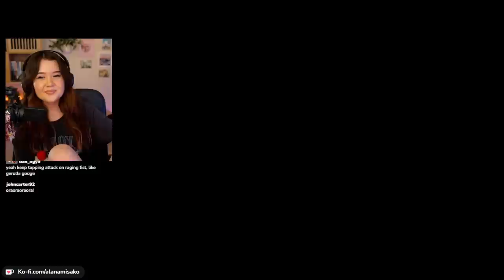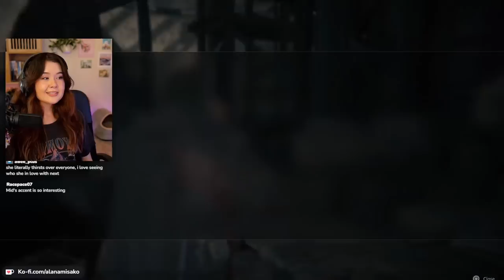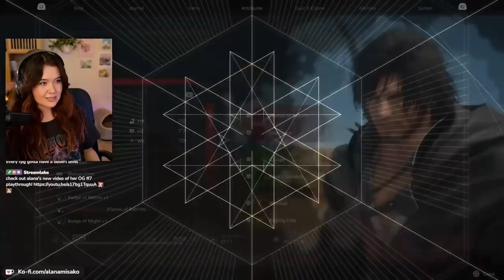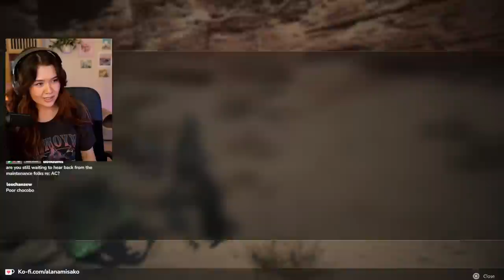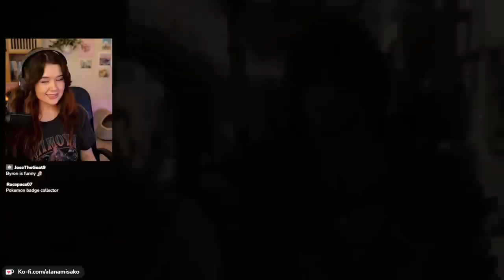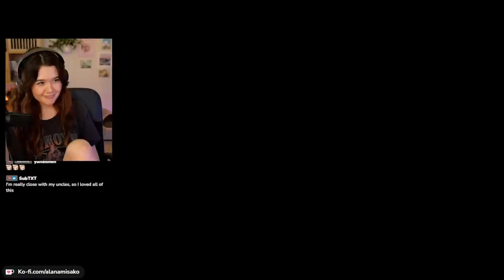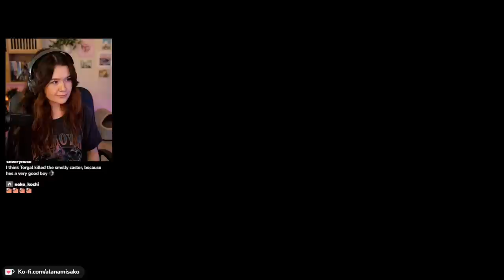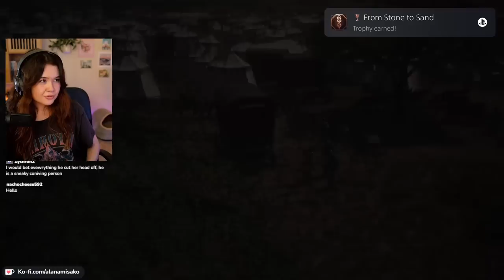Titan! | Final Fantasy XVI (Part 8)